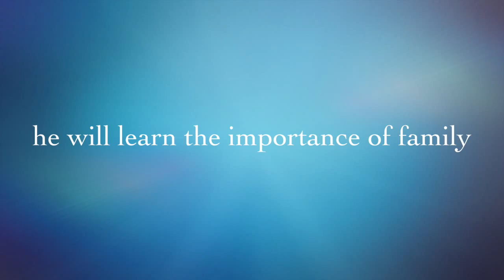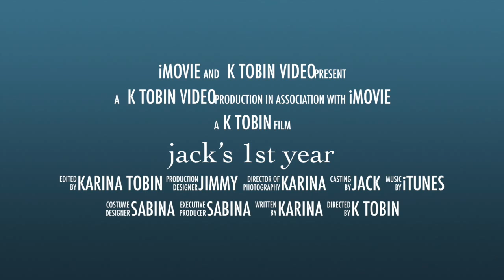Jack’s 1st year Trailer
This video is about jack’s 1st year